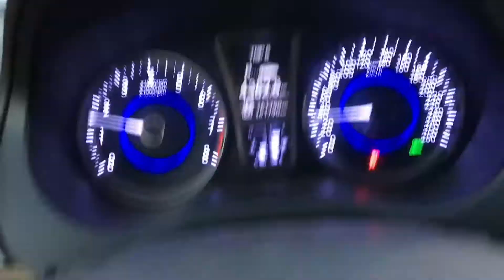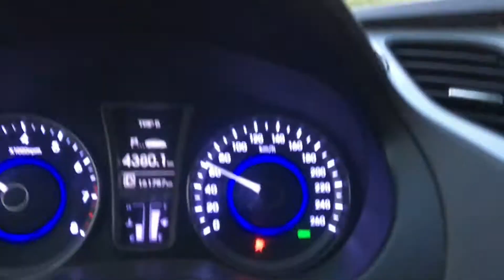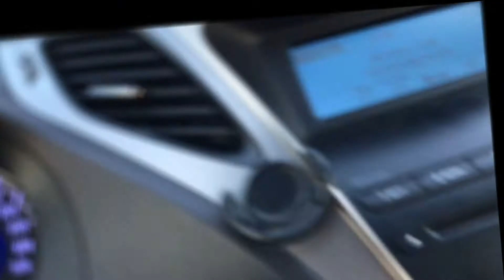12 july 2020 kuwait